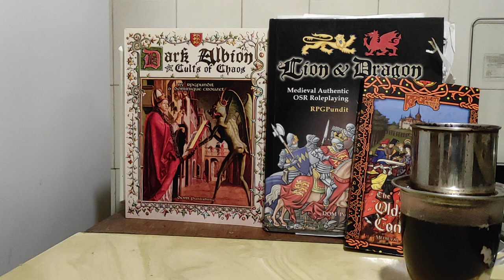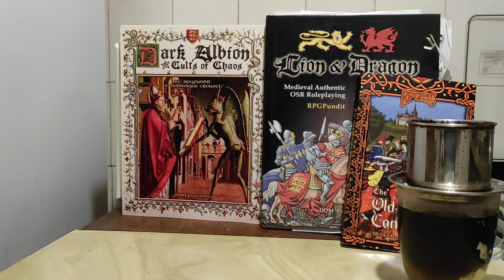Jeff Goldblum in D&D Reality Show: Good or Bad?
Will celebrities doing D&D livestream games hurt the hobby? Or will they end up dooming the Critical Role crowd?

NEW: World Of The Last Sun! Top 10 OSR/Silver Bestseller!

Star Adventurer is now an electrum Bestseller!! Just $9.99 in print!

Buy Lion & Dragon! GOLD Bestseller

Buy Cults of Chaos! Electrum Bestseller